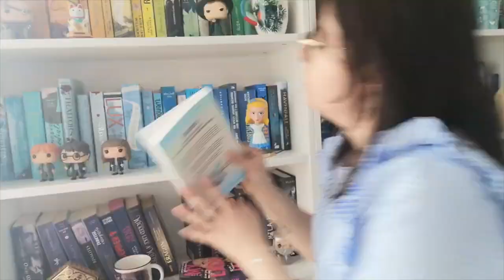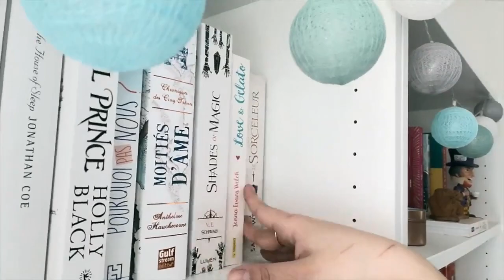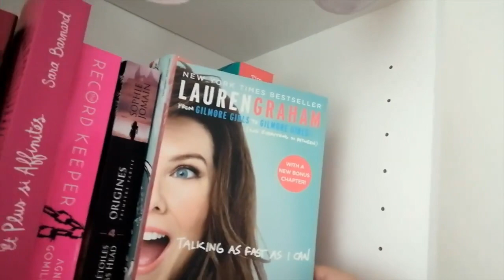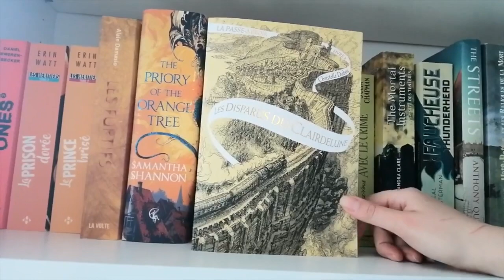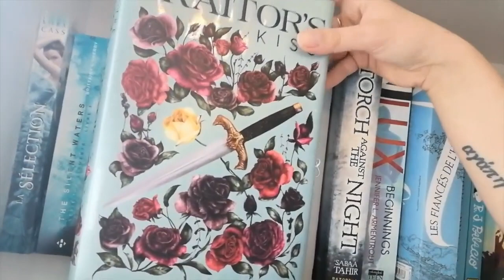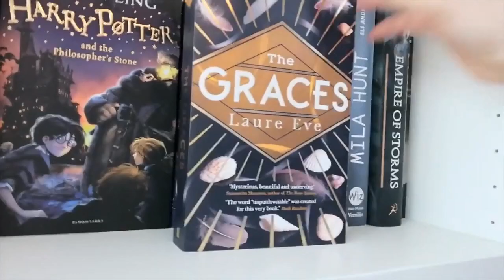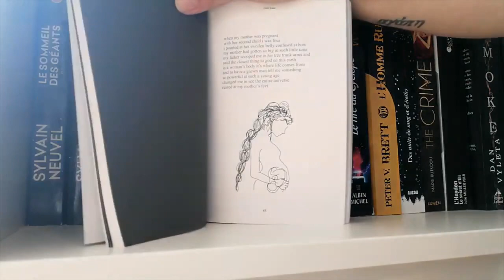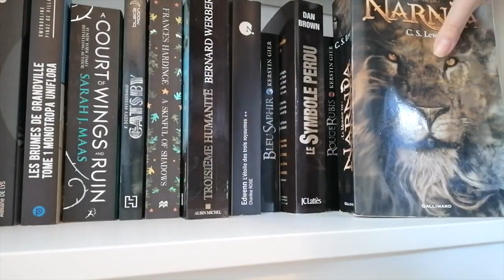REORGANISATION + BOOKSHELF TOUR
Hello ! Et non toujours pas de vlog Shadowhunter Chronicles. J’ai toujours pas avancé dans ma lecture. Mais j’avais envie de faire un peu de rangement dans mes étagères, j’en profite donc pour vous montrer mes livres de plus près ! En espérant que cette vidéo vous plait ;)

Liens partenaires:

2 mois gratuits à Scribd: ebooks et livres audios v.o en illimité

1 mois gratuit à Audible
2 mois gratuit à Audible pour les membres Amazon Prime